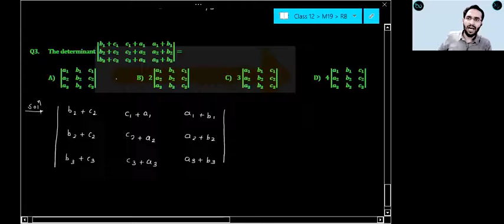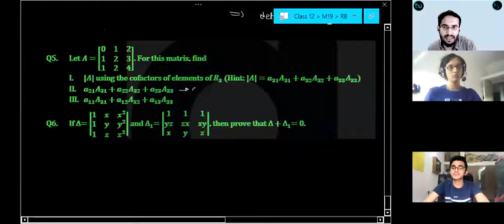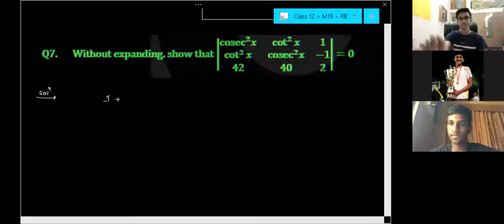M19 Matrices & Determinants| Problems based on Operations on Determinants | Minors & Cofactors